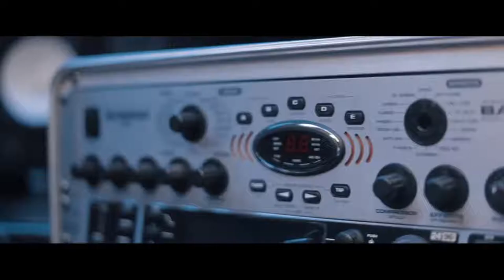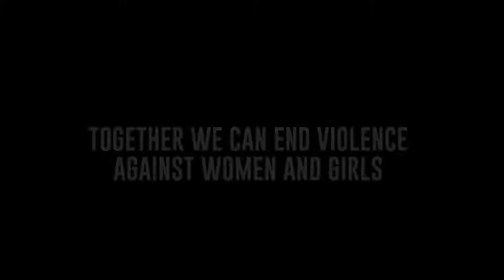VesselVibes - Artists United - I Care About Her (Official Campaign Video Supported by Oxfam)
Artist(s): Artists United supported by Oxfam